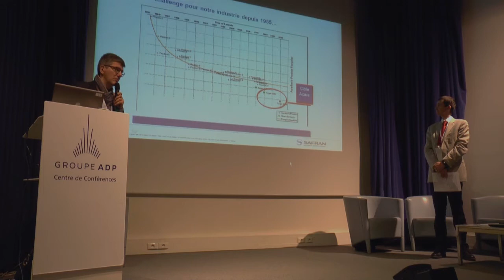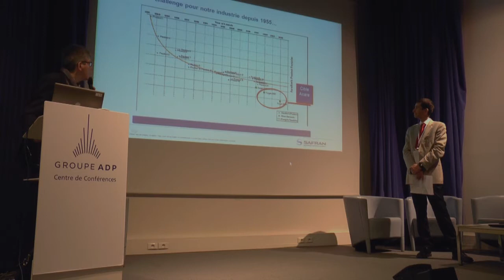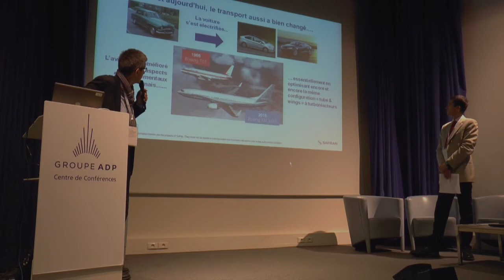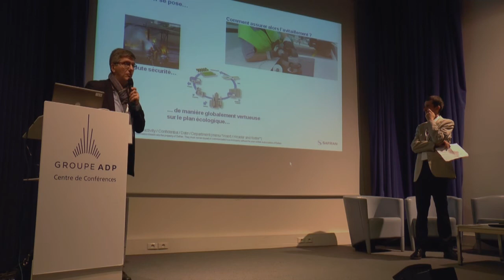​DRIM'in ​​Saclay 2017​​ - SAFRAN - La propulsion hybride des aéronefs